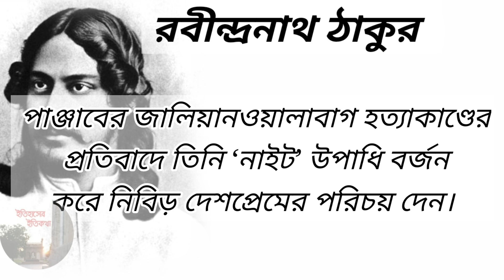২৫ শে বৈশাখ রবীন্দ্র জয়ন্তী | কবিগুরু রবীন্দ্রনাথ ঠাকুর জীবনী | 25 se Baisakh Rabindra Jayanti 2024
Rabindranath Tagore | ২৫ শে বৈশাখ 2024 english date | 25th baisakh 2024 |In his lifetime, Tagore celebrated his birthday on the Pochishe Baisakh - the 25th day of Baisakh, the first month in the Bengali calendar. The corresponding date on the western calendar is either May 7th, May 8th or May 9th. Nobel Prize in Literature | Poet; Musician | ২৫ শে বৈশাখ কবিগুরু রবীন্দ্রনাথ ঠাকুরের জন্মবার্ষিকী (Birth Anniversary) ২৫ শে বৈশাখ  সাল কবিগুরু রবীন্দ্রনাথ ঠাকুরের 161 তম জন্মবার্ষিকী (Birth Anniversary) । ... রবীন্দ্রনাথ বহুমুখী প্রতিভার অধিকারী ছিলেন । তবে তাঁর সবথেকে বড় পরিচয়— তিনি কবি । কবি প্রনাম | জন্মজয়ন্তী | ২৫ শে বৈশাখ  রবীন্দ্র জয়ন্তী 2024 | আগামী রবিবার অর্থাৎ ৯ মে পড়েছে এই বছরের ২৫ শে বৈশাখ, অর্থাৎ গুরুদেবের জন্মদিন। প্রতি বছর প্রায় সপ্তাহব্যাপী চলে রবীন্দ্র জয়ন্তী (Rabindra Jayanti 2024 ) উদযাপন। ২৫ শে বৈশাখ নিয়ে কবিতা | 25 se baisakh kobita | rabindranath kobita | ২৫ শে বৈশাখ নাচ | ২৫শে বৈশাখের গান | eso he boishakh esho esho dance | ২৫ শে বৈশাখ গান | 25 boishakh rabindra sangeet | রবীন্দ্র জয়ন্তী অনুষ্ঠান | রবীন্দ্র জয়ন্তী উদযাপন প্রতিবেদন | রবীন্দ্র জয়ন্তী কবিতা | রবীন্দ্র জয়ন্তী বক্তৃতা | রবীন্দ্র জয়ন্তী রচনা | rabindranath thakur  | রবীন্দ্র জয়ন্তী 2024 |  Rabindranath Tagore Jayanti 2023 |  Rabindra Jayanti 2024  |  Rabindra Jayanti 2024 in India |  Rabindra Jayanti 2024 : Date |  Guru Rabindranath Jayanti 2024  |  Guru rabindranath's birthday 2024 |  25th baisakh 2024 | rabindranath tagore birthday status